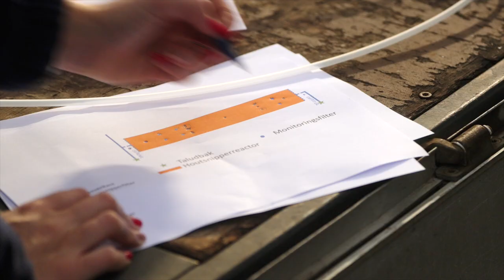Diversen | Project 'Houtsnipper Bioreactor' | 2024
Helpen houtsnippers om onze sloten schoner te maken? Over die vraag buigen Waterschap Aa en Maas en enkele andere partijen zich momenteel. Er is een proef gestart in Westerbeek om te kijken of houtsnippers drainagewater kunnen zuiveren van stikstof.